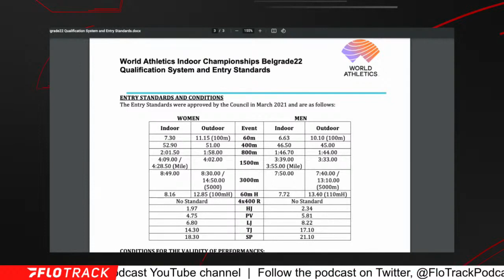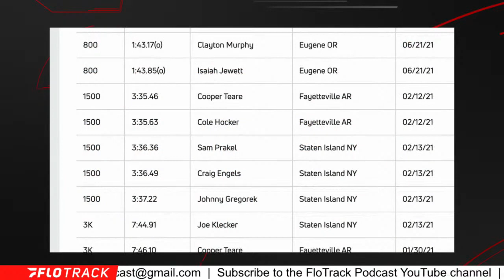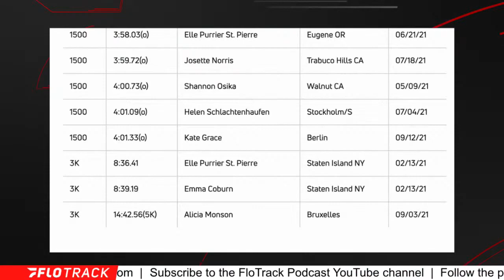Most Difficult 2022 World Indoor Standards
Kevin and Gordon discuss what the most challenging indoor standards are for the 2022 world indoor track and field championships.